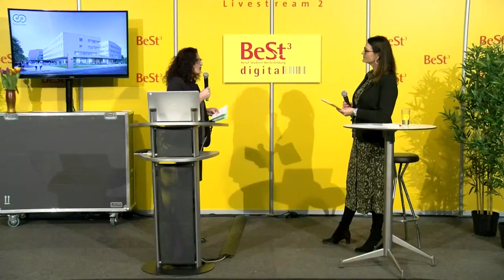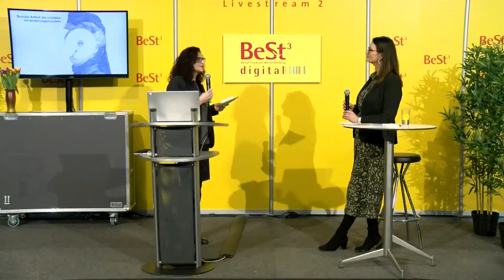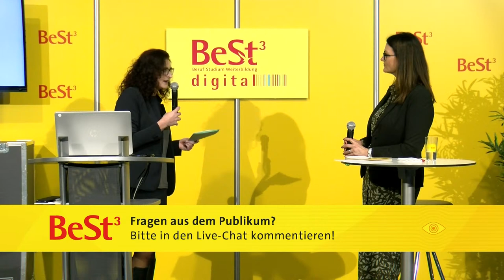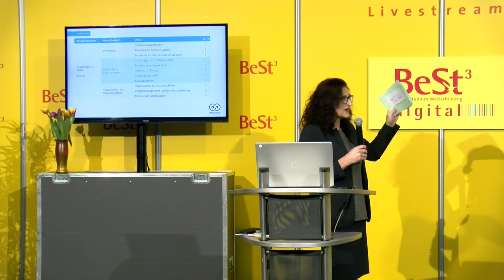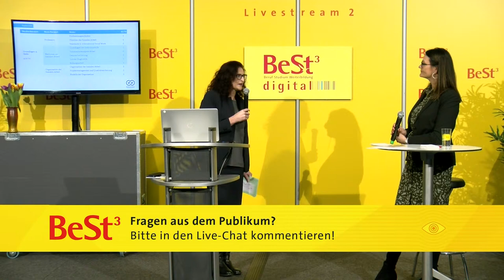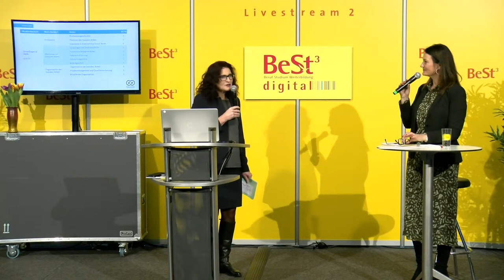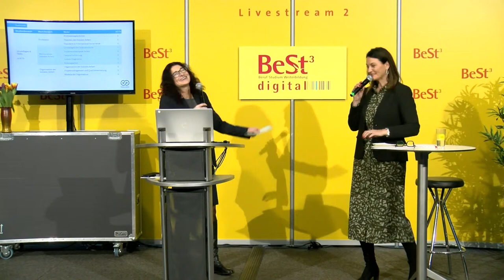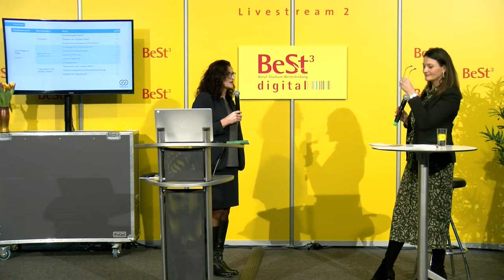Studium Soziale Arbeit an der Bertha von Suttner Universität | BeSt³ 2021 digital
Vereinfachtes Aufnahmeverfahren – berufsbegleitend – laufender Einstieg

Univ.Prof.in Dr.in Manuela Brandstetter
Professur Soziale Arbeit und Studienprogrammleitung Bertha von Suttner Universität